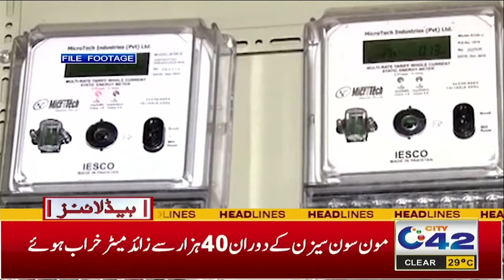Good News For Public | 5AM News Headlines | 30 Sep 2024 | City 42